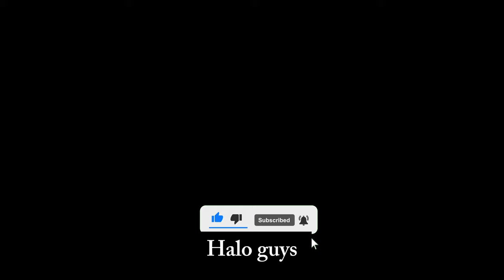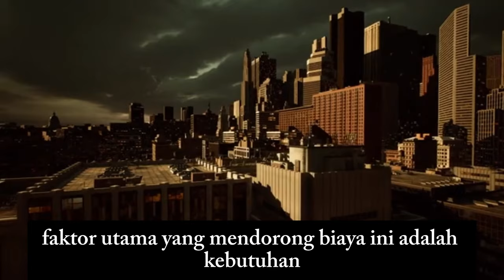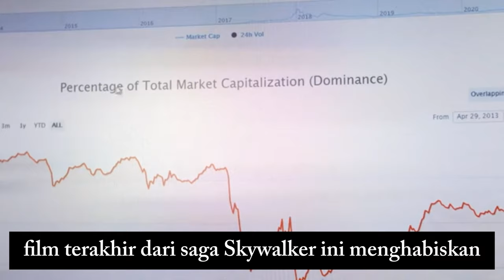5 FILM DENGAN BIAYA TERMAHAL DALAM SEJARAH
Bergabung dengan channel ini untuk mendapatkan akses ke berbagai keuntungan:
Halo ges, semoga sehat,“Selamat datang di channel kami!
Dalam video kali ini, kita akan membahas tentang lima fakta mengenai biaya produksi film termahal sepanjang sejarah .
Jadi, mari kita mulai!"

Berikut lima fakta fakta faktanya:

1. *"Pirates of the Caribbean: On Stranger Tides" (2011)*: Film ini dikenal sebagai film dengan biaya produksi termahal sepanjang sejarah,
dengan anggaran sekitar $379 juta. Biaya tinggi ini sebagian besar disebabkan oleh efek visual yang rumit,
pengambilan gambar di lokasi-lokasi eksotis, dan gaji aktor papan atas seperti Johnny Depp.

2. *"Avengers: Endgame" (2019)*: Film ini memiliki anggaran sekitar $356 juta.
Biaya produksi tinggi ini mencakup penggunaan teknologi visual efek yang canggih, pemeran bintang yang sangat besar,
dan durasi produksi yang panjang. Pendapatan yang dihasilkan oleh film ini juga sangat besar,
menjadikannya salah satu film dengan keuntungan tertinggi sepanjang masa.

3. *"Avengers: Age of Ultron" (2015)*: Dengan anggaran sekitar $365 juta,
film ini menempati posisi kedua sebagai film dengan biaya produksi termahal.
Faktor utama yang mendorong biaya ini adalah kebutuhan untuk menciptakan efek visual yang kompleks dan penggunaan teknologi canggih.

4. *"Justice League" (2017)*: Film ini memiliki anggaran sekitar $300 juta.
Produksi film ini mengalami beberapa masalah, termasuk perubahan sutradara di tengah produksi, yang menyebabkan biaya tambahan.

5. *"Star Wars: The Rise of Skywalker" (2019)*: Film terakhir dari saga Skywalker ini menghabiskan sekitar $275 juta untuk produksinya.
Anggaran ini digunakan untuk efek visual, set lokasi, dan pemulihan adegan yang melibatkan Carrie Fisher setelah kematiannya pada 2016.

Meskipun anggaran film-film ini sangat besar, beberapa di antaranya berhasil mendapatkan keuntungan yang jauh lebih besar,
sementara yang lain mengalami kesulitan mencapai laba.

Jangan lupa untuk laik, kommen, dan subskraib untuk konten menarik lainnya.